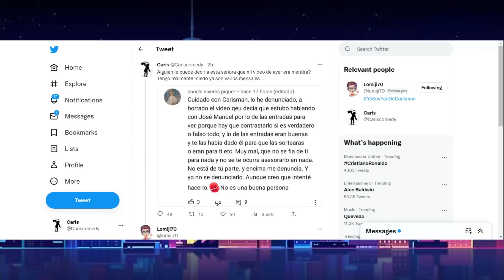Lo SIENTO JaviOliveira te pido PERDÓN